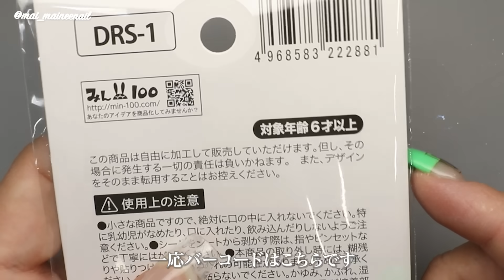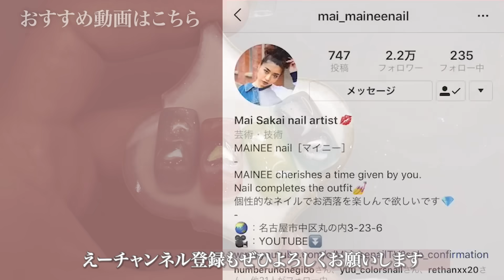キャンドゥで大量の透けオーロラハートあったけど可愛すぎて、ときめいちゃった私です。ちょい使いと、大胆にドンっ！どれが好き？【マイニーネイル】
本日の動画は、キャンドゥジェルシリーズ😆
先日近所のキャンドゥさんで
めっちゃ可愛いシールを見つけましたっ🙌
オーロラハートのシールですよ❤️✨
しかも透けてるんですー😍
サイズも３種類入ってて👍
あ、これは
ネイル用じゃないですよ💦
デコレーション用です☺️

オーロラハートシールを使って
４つデザインを作ってみました🤗
ベースカラーは、
少し前に発売された
キャンドゥさんの宝石系新色を
組み合わせてみました👍
なので、シアー系です✨
今回使ったハートは透け透けなので
ベースカラーが見えるんです😍
グラデーションも見えるし、
ラメ系も見えるんですー😆
これがめっちゃ可愛いっ❣️❣️❣️
今回はシアーカラーを使いましたが、
マットカラーでも可愛いと思いますよ☺️
もし使う場合は、
爪のカーブとハートの隙間を
しっかり埋めてくださいませ🙌
あ、
ベースカラーに
ゴールドナゲット貼ると
もっと可愛くなるかも❗️❓
はい、
少しでも参考にして頂けると嬉しいです💕

◇GEL
Candogel - Canary tourmaline
                 - Emerald
                 - Padparadscha
                 - Red beryl
                 - Moonstone
                 - Sapphire
                 - Aquamarine
                 - Amethyst
                 - Base coat

◇PARTS
Cando - Decoration sticker Aurora heart

◇BRUSH

◇OTHER

✨New✨
私が普段から使ってるアイテムを
楽天ルームにまとめております☺️
まだ作ってる途中ですがw

ジェル：Kokoist / Missmirage / ToysByInity / Riccagel etc
マシンビット：NPアプレ ポイントカーバイト
ネイルチップ：Beauty nailer / Arc nail
ネイルパレット：Preanfa Lantern tile
LED UVライト：Gelgraph Σ / Kokoist LE BRANC
キッチンペーパー：Kirkland (Costco)
チップスタンド：Seria / Cando

BWJ2018
Nailvenus magazine
NailMAX magazine
NailUP magazine

◇現職業……
Nailsalon MAINEE 主宰
Youtube 【MaineenailTV】
ネイルグッズプロデュース
1児のママ